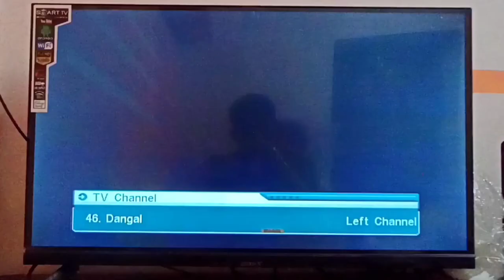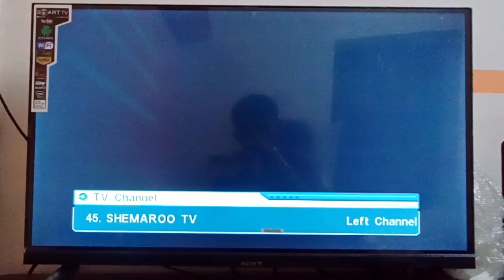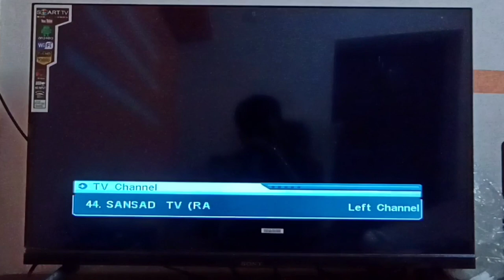DD free dish Ko HD mein kaise dekhen | how to see all HD channel on DD free dish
DD free dish ke sabhi channel logo HD mein kaise dekhen DD free dish ki quality kaise badhaen DD free dish ki quality HD ya 4K kaise dekhen DD free dish Ko HD mein convert kaise karen DD free dish ki quality kaise badhaen
DD free dish ki video quality kaise badhaen ful HD mein kaise dekhen